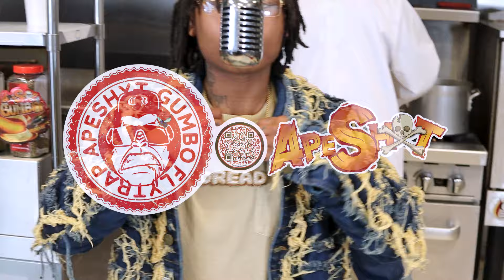Dread Headd - Slime (Live From The Kitchen Performance)